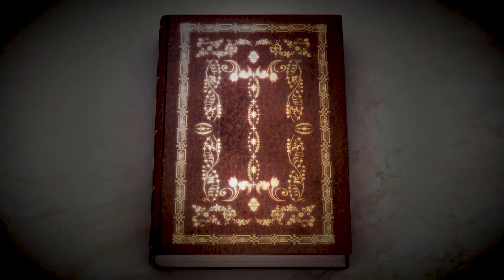Slime Taoshite 300-nen, Shiranai Uchi ni Level Max ni Nattemashita「AMV」- Badniss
Anime: Slime Taoshite 300-nen, Shiranai Uchi ni Level Max ni Nattemashita

It makes me happy and inspires me to create new amvs!